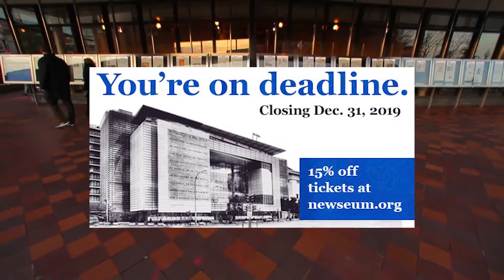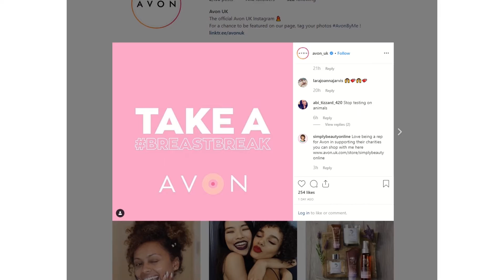Avon asks Instagram to lift nipple ban during Breast Cancer Awareness Month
Instagram doesn't allow nudity including photos of female nipples. Avon wants to change that during Breast Cancer Awareness Month. Watch today's 5 To Know for more trending online news!